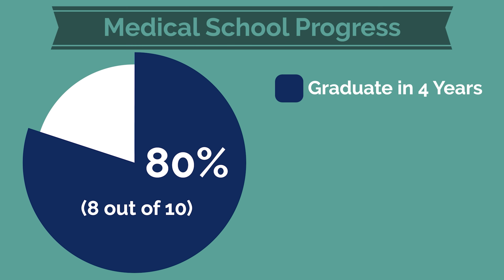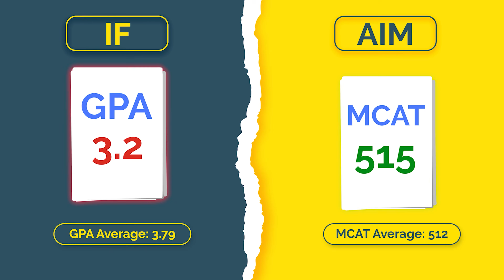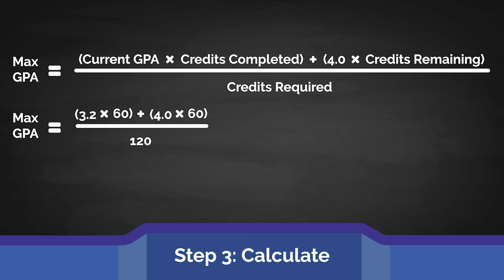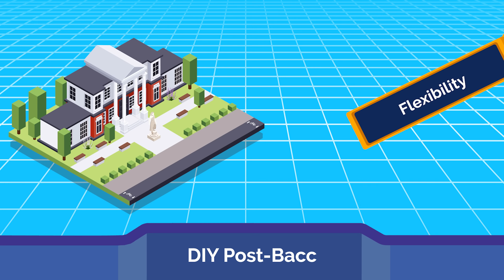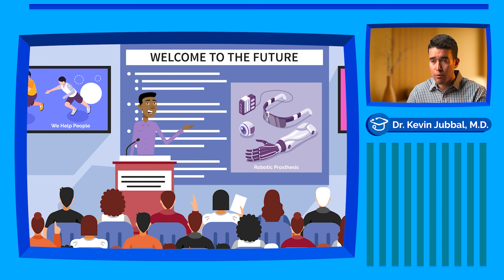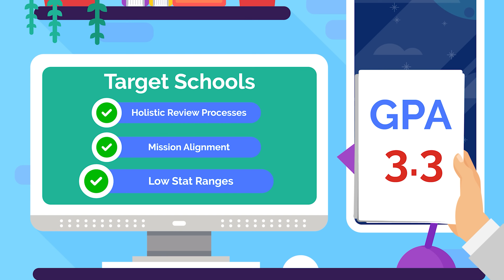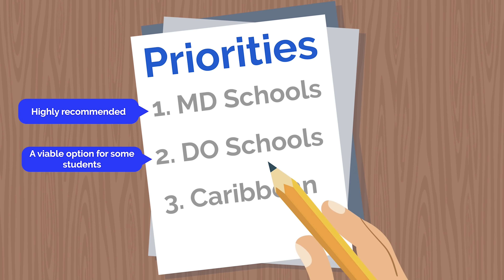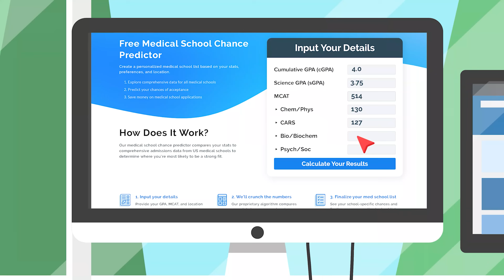How Students With Low GPAs Get Into Medical School (Real Strategy)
Are you afraid that a low GPA is killing your chances of becoming a doctor? Don't panic. By the end of this video, you'll know the exact step-by-step strategy to overcome a low GPA and still get accepted to medical school.

While your GPA certainly matters, it's far from the only thing that med schools look at. If you're strategic with the proven steps outlined in this video, a lower-than-average GPA doesn't have to hold you back from your dream of becoming a doctor.

TIME STAMPS:
00:00 Introduction
00:41 Why GPA Matters to Medical Schools
01:19 The Academic Readiness Formula
03:10 Decide Which Courses to Retake
04:19 Bolster Your Transcript
07:27 Maximize Other Application Components
10:06 Prioritize School Selection and Create Your Strategic List

LINKS FROM VIDEO:
Med School Chance Predictor
🧮 GPA Calculator